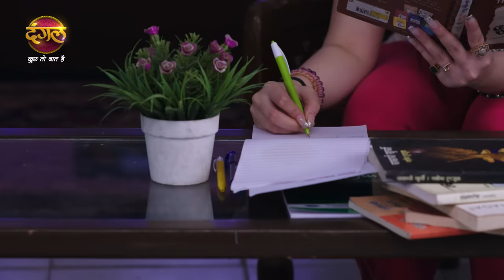India Alert | जलकुकड़ि बहने | Jalkukdi Behane | Full Episode 788 | Dangal TV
You can watch the Dangal TV channel :
Fastway Channel No: 15
Digena Channel No: 117
Zing Channel No: 119
Tata Play: 177
Sun Channel No : 328